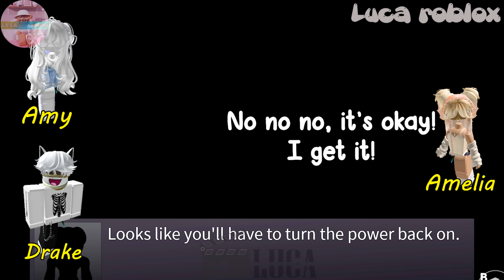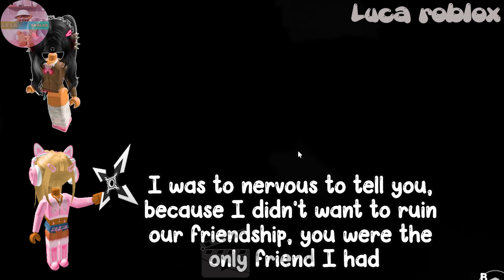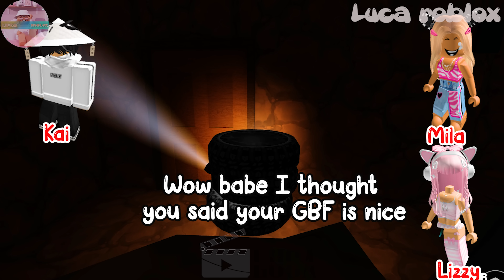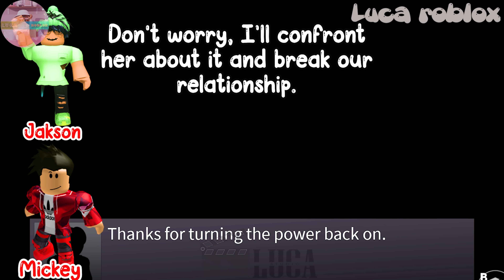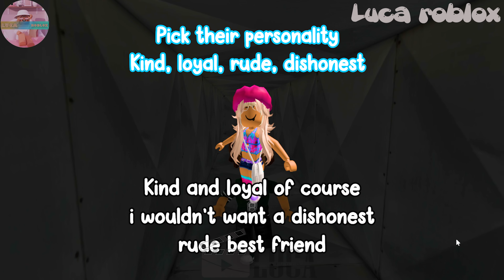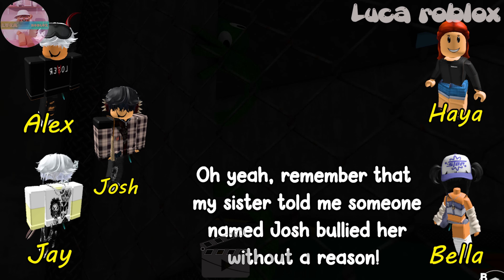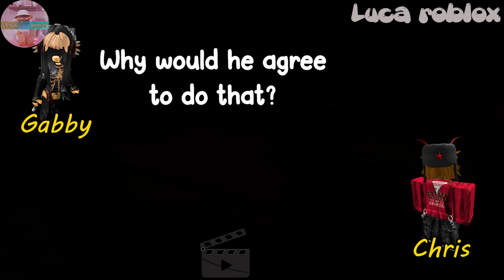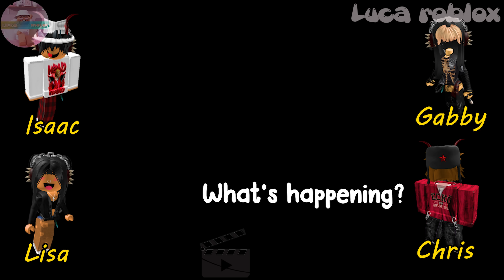🍉 TEXT TO SPEECH 🍋 My 5 Year Old Sister Hired Me To Flirt With Her Crush 🍓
𝘀𝗼𝗰𝗶𝗮𝗹 𝗺𝗲𝗱𝗶𝗮 ✰
Roblox- Lucatragg